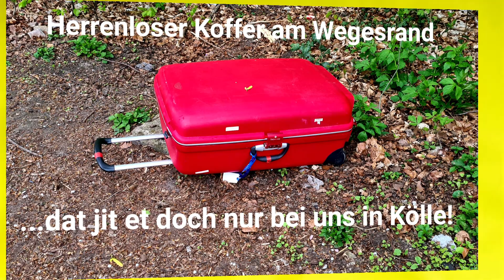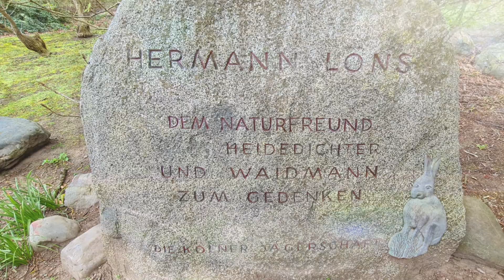WOLLE-FILM COLONIA RADTOUR ZUM FORSTBOTANISCHEN GARTEN IN KÖLN-RODENKIRCHEN